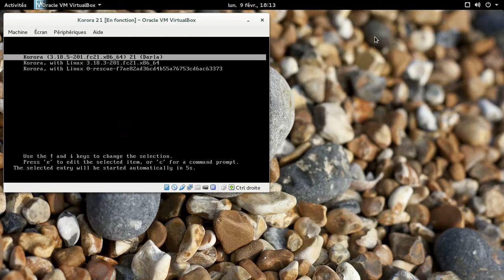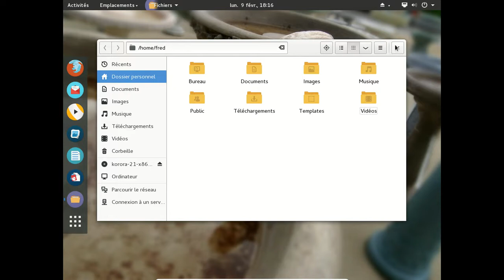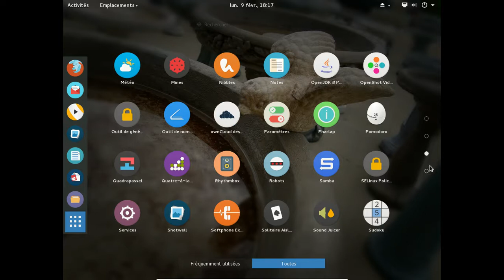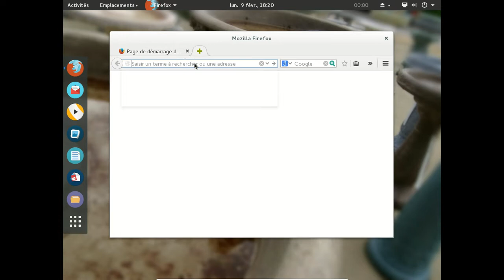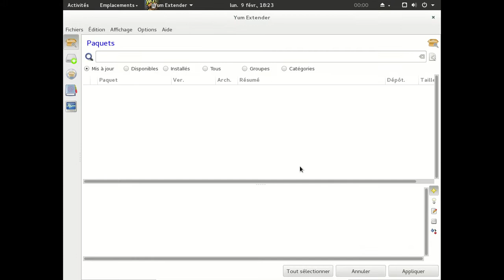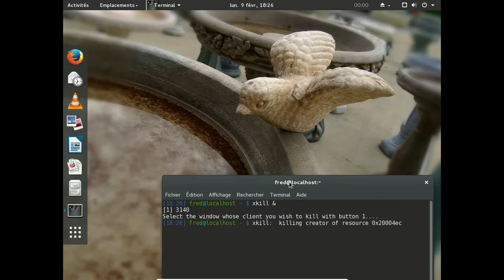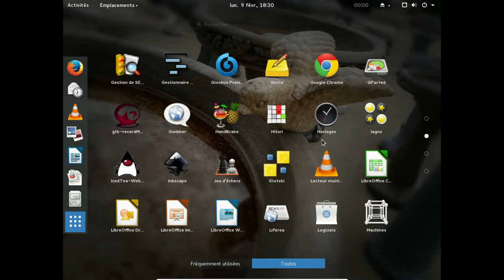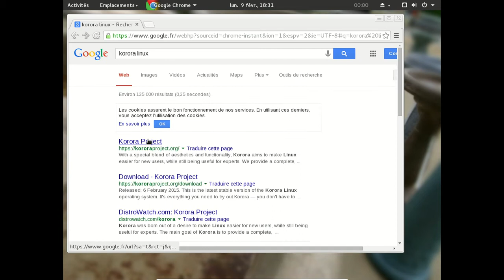Korora 21 - Gnome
Korora 21 : Fedora Linux 21 avec le dépot RPM Fusion et pas mal d'autres outils.